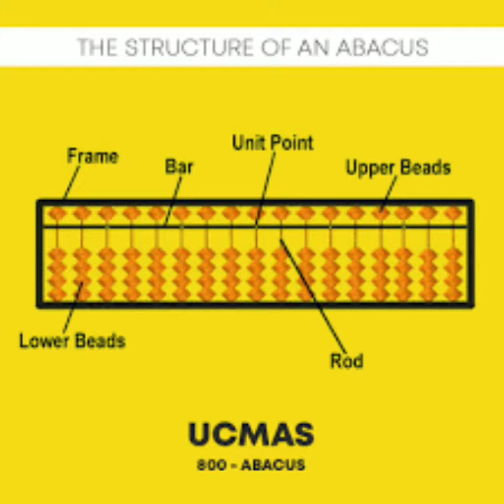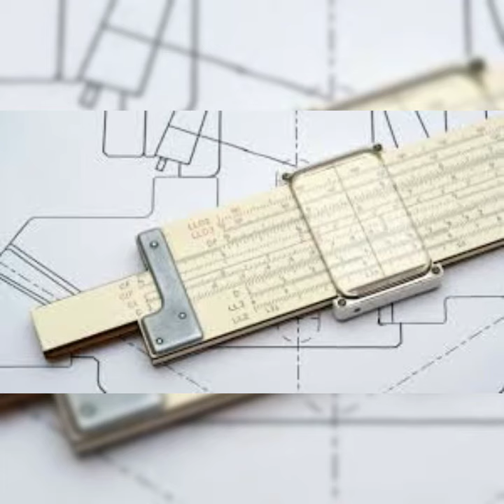Earlier calculating devices